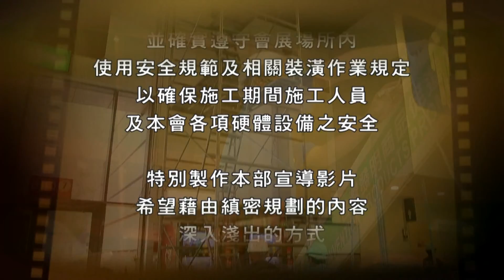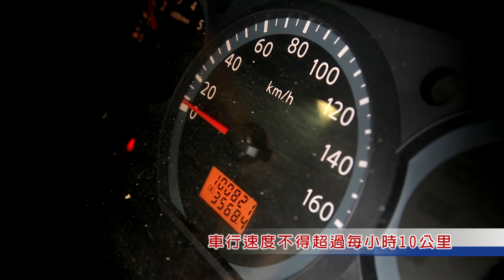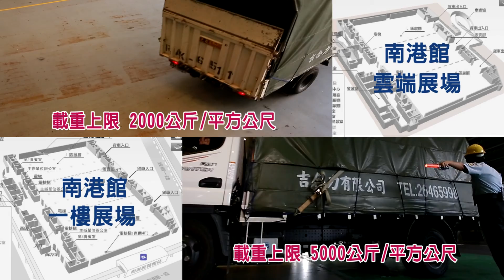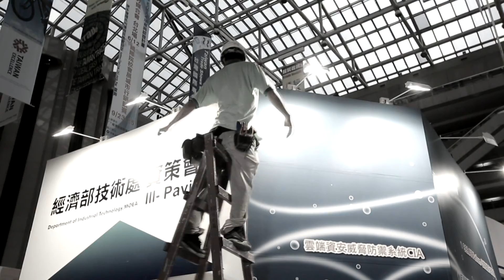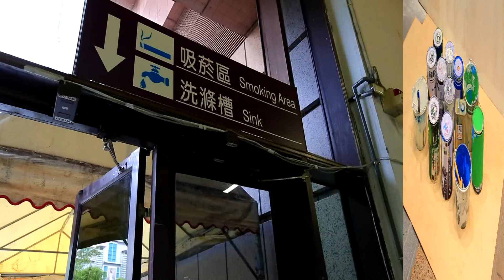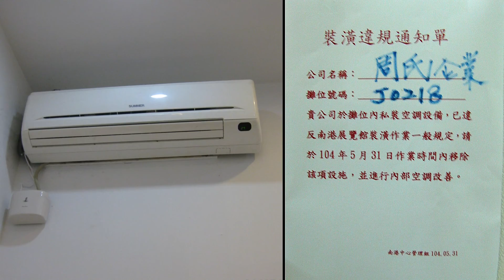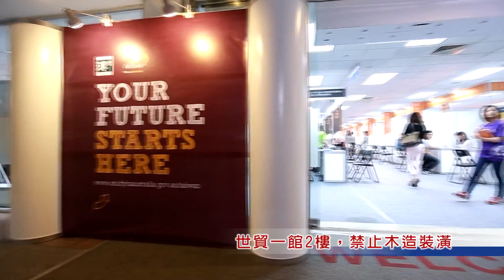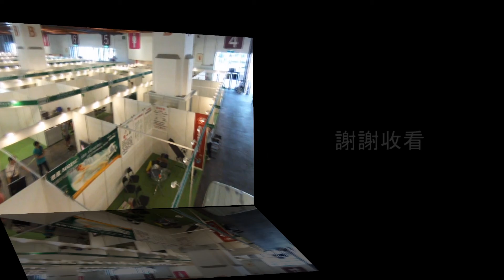外貿協會會展單位安全規範宣導影片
為提昇會展場所施工人員之安全及避免會展場所硬體設施受損，擬透過此一宣導影片教育所有裝潢商，並要求其恪守相關施工規定，以確保施工安全。